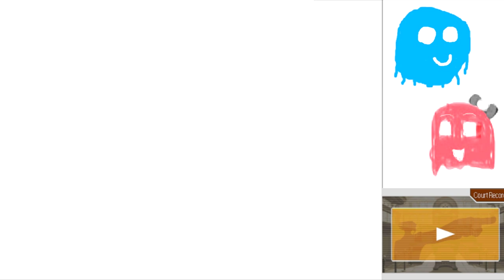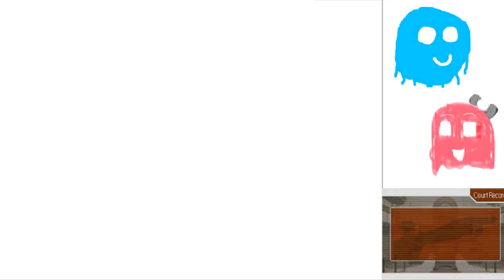Arty and Marty Play Ace Attorney Part 13: Marty is not OK with this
He's still one of the tougher witnesses.